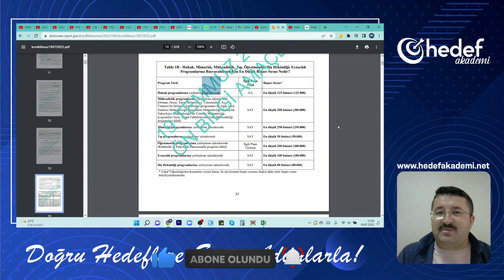2022 YKS Tercihlerinde Barajlar Belli Oldu Hukuk Tekrar 125 bin oldu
Gençler merhabalar, bu videoda barajlarla ilgili sorularınızı yanıtladık. Faydalı olması dileğiyle